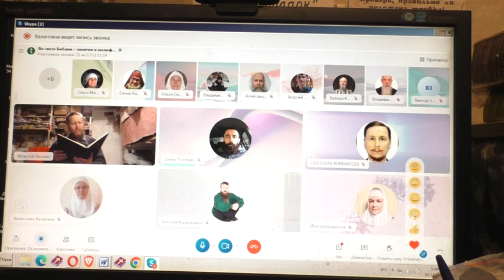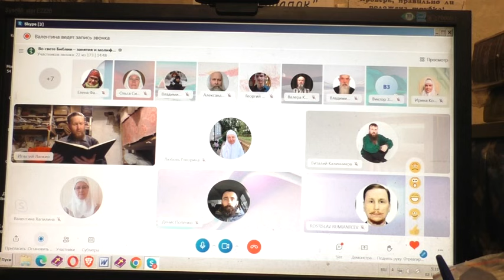Со священством говорить с покорностью